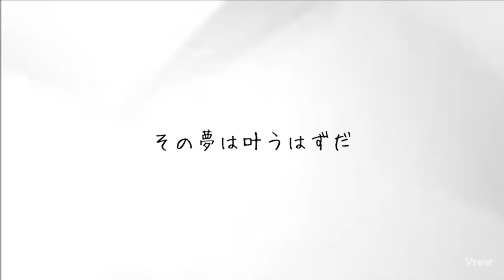君の芸術の才能は今年の終わりに向けて花開く✦違和感ある存在を認めよう✦9月26日生まれの君へ【誕生日おめでとう】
9月26日生まれの君へ

芸術の才能を持った君は
歌うこと踊ること描くこと話すこと
人前で何かを表現することに
生きがいを感じることだろう
そんな君の表現を見て
たくさんの人が癒され励まされ魅了される
芸術の女神に愛されて生まれたのが君だ
今、君は自分の光を
どんどん外に表現している
エネルギーに満ちている

外に出れば出るほど
たくさんの人の目に触れるだろう
だけど10人いたら10人が同じ考えであると
思ってはいけない
君の表現を好きな人もいれば合わないと感じる人もいる
違和感を覚える人の存在をも
君は認めてほしい
その存在を認めたうえではじめて「表現」となるんだ
僕はそう思っている

今まで君が理解されないことを恐れて
自分の中だけで完結させてきた芸術を
これからは外に出していこう
僕が手伝うよ
一人でも多くの人に伝わるように
届くように助ける
君とたくさんの世界を作っていきたい
それが君の夢でもあるから

きっと年が終わるまでにその夢は叶うはずだ
大好きだよ

poète:中井由梨子
lecture：中井由梨子